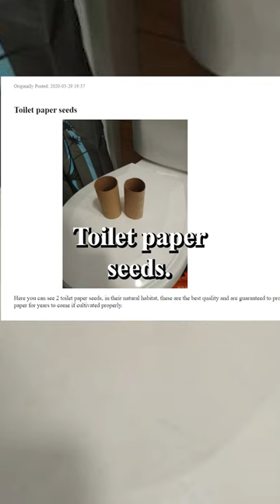Toilet paper seeds